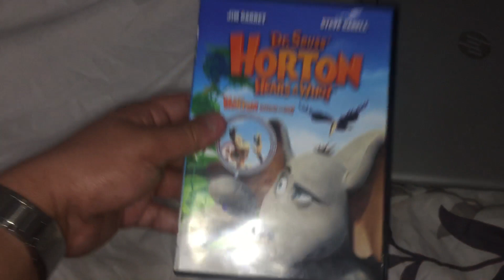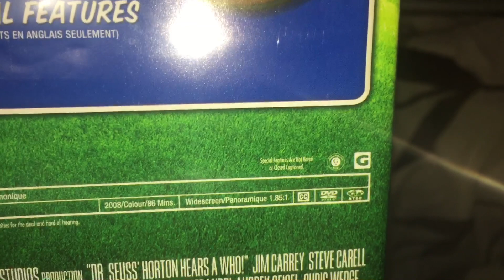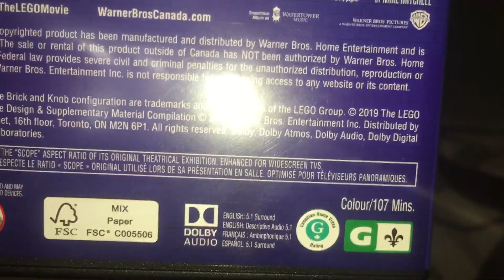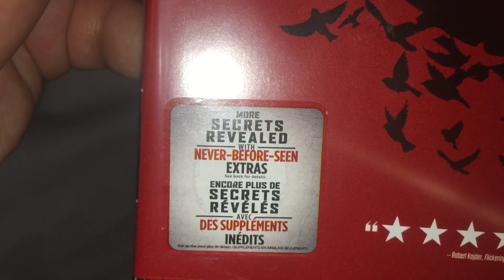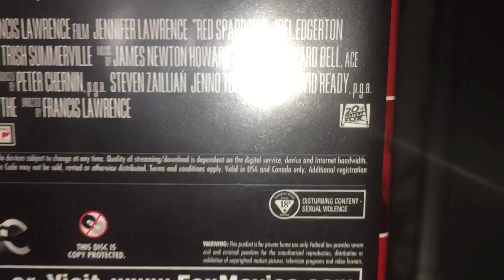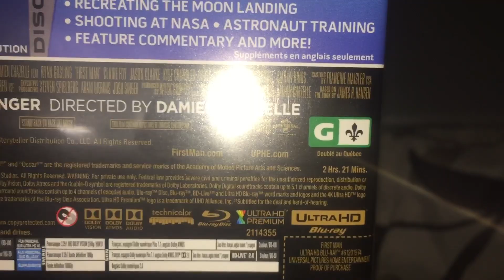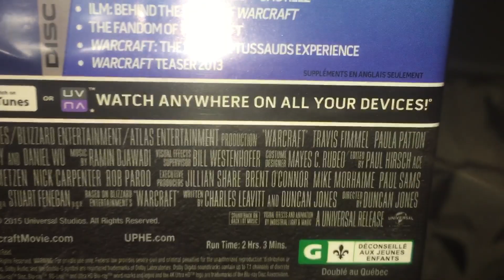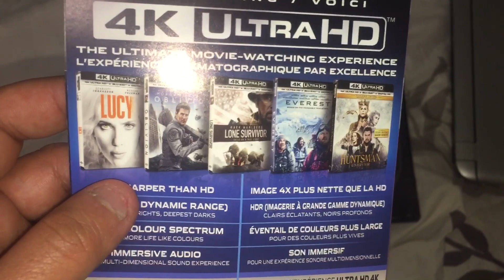DVD/4K Ultra HD Blu-ray Update for December 1st, 2019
For today’s update I got 3 DVD’s and 2 4K Ultra HD Blu-ray’s. On Friday November 29th, I went to Surrey Central I got 1 DVD at Walmart and 2 4K Ultra HD Blu-ray’s at Best Buy, and today I got 2 DVD’s at the Sunrise Records in Tsawwassen Mills. Hope you enjoy this update and Happy Belated Black Friday and Happy Cyber Monday.